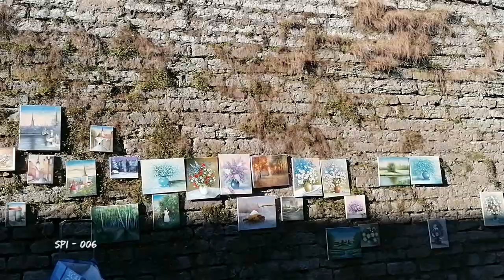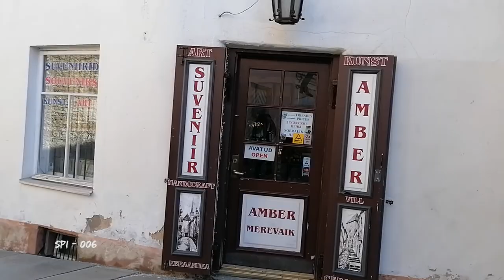ESTONIA - ONE OF THE BEST OLD TOWNS IN EUROPE - SPI VLOG 006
Never heard of Estonia well let us take you on a journey around the beautiful old town you will be amazed how beautiful it is.

NEW VLOG EVERY MONDAY AND THURSDAY 6PM (PORTUGAL/UK TIME ZONE)

Welcome to Krazyblaze "SPI Vlog". Us "meaning Chris Blaze, Anna Krazy & Caspian Lion would like to take you all on a journey through our life of travel, performances (mainly focused on the street arts festivals & people that are apart of it) and raising a 2 years old boy in different countries and cultures.
WE created the name "SPI" because we think it best suits what we are looking to do in this vlog "Street Performers International"

Chris - fire performers, circus equipment builder, workshop teacher, music producing (new).

Anna - dancer, acrobatics, contortion, workshop teacher, actor, director

We plan to take you behind the scenes of what it takes to be a international performer, It's a very rewarding life but can be very unforgiving if you don't stay at your "A GAME". this Vlog is perfect for new comers to the industry that want to get a better understand on the do's and don'ts of performing and traveling internationally.
We will also be interviewing artist from all over the world to give you their perspective on this style of life.
we will be posting every Monday and Thursday - 6pm (18.00) as long as we have enough content (but we will keep you updated as we go long).